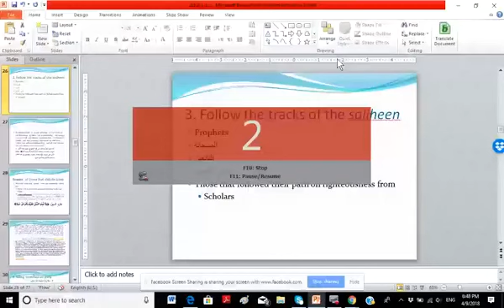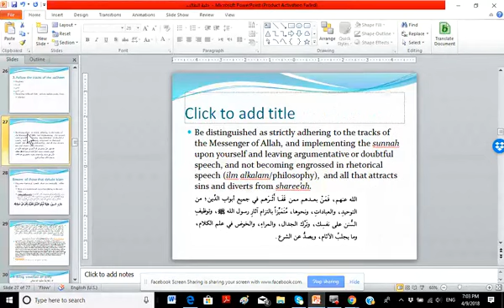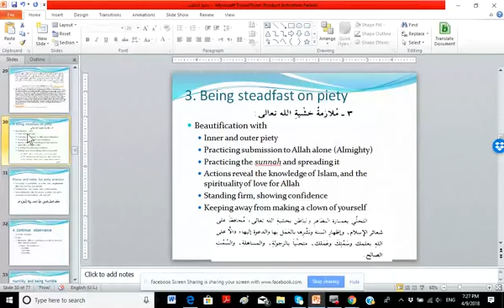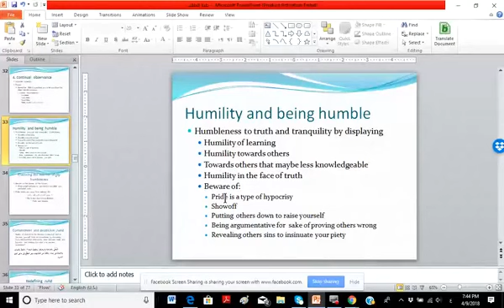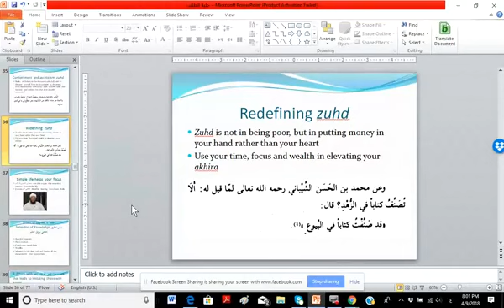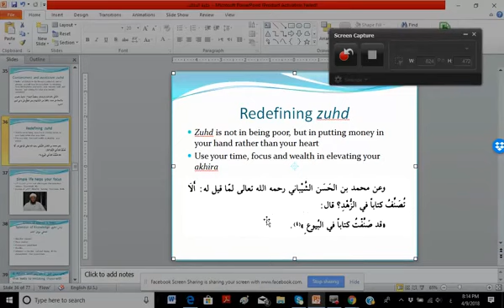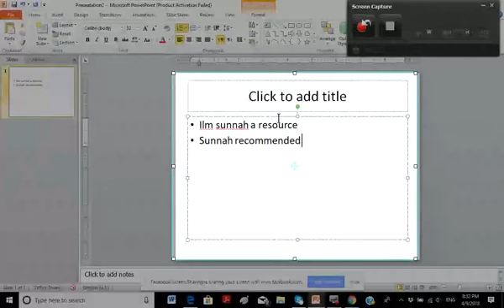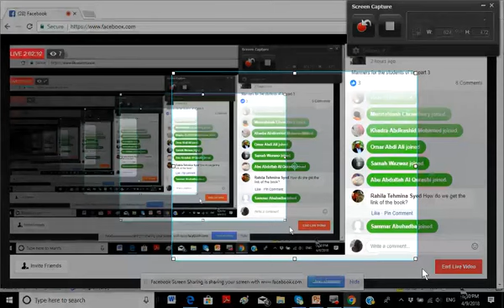Manners of the Student of Knowledge - Part 3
Part 3 of an explanation of the book Hilyat Talib al Ilm by Bakr Abu Zayd.
The English translation of the book is called The Etiquettes of the Seeking Knowledge.

Sahih/Authentic. - [Muslim]